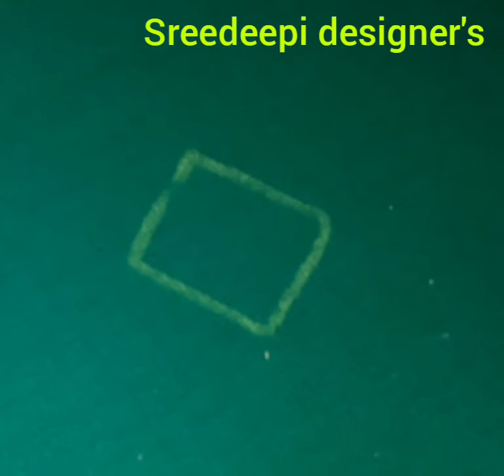Aari class/ 23 silk thread Matt filling stich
Material used
           Silk thread
           Needle no 23